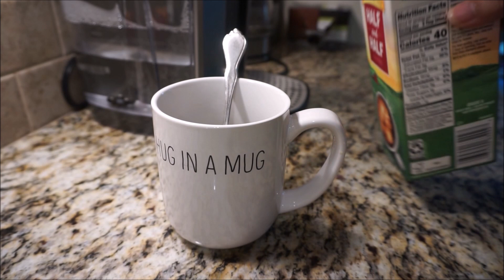Quick And Easy Recipe Mushroom Cheese Omellete With Onion And Tomatoes Cooking Breakfast For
- Sony A6400
                       - Gopro Hero7 Black
                       - Samsung S8+

editor Filmora and movie maker